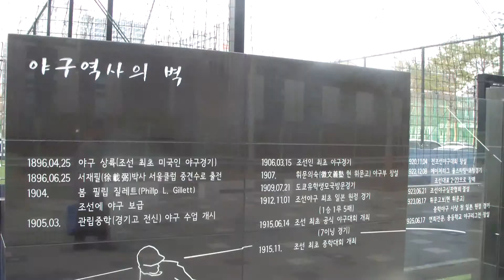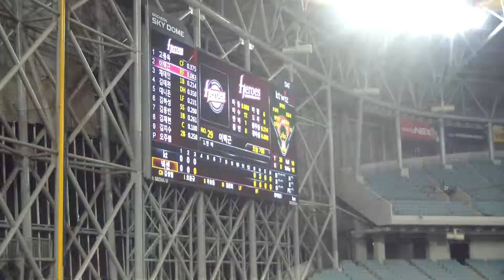Korea Tour. 고척 스카이돔. Gocheok Sky Dome baseball stadium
2017. 3.